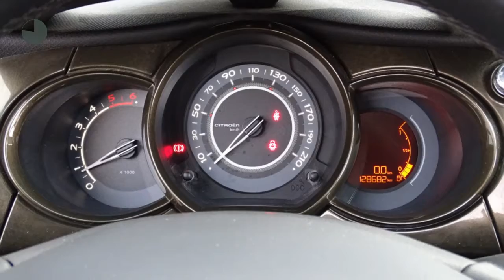Citroën C3 1.6 E-HDI Collection (Climate/Cruise)